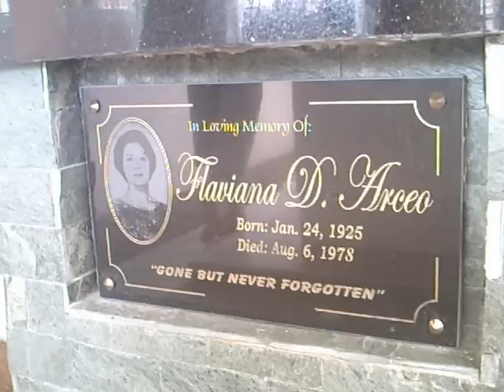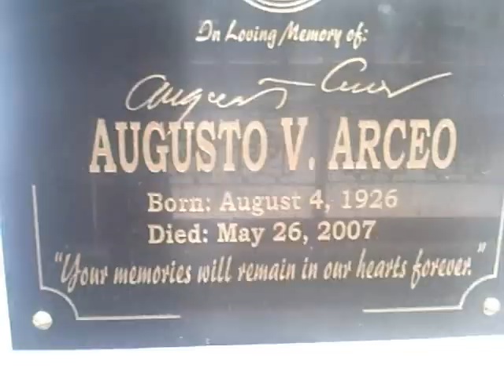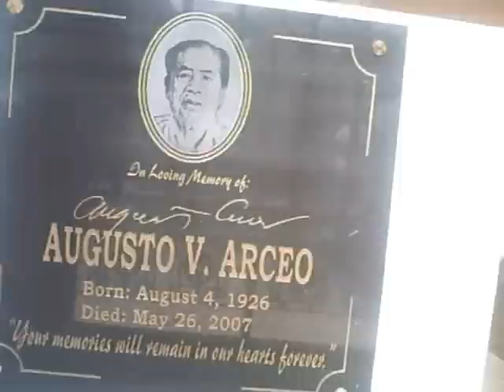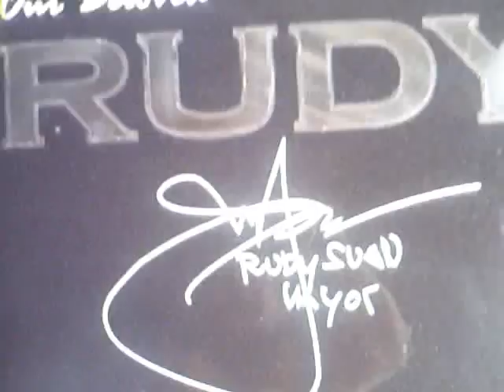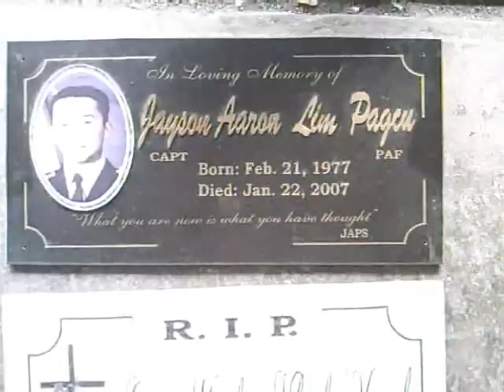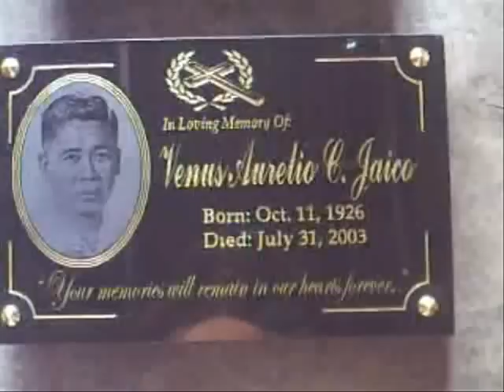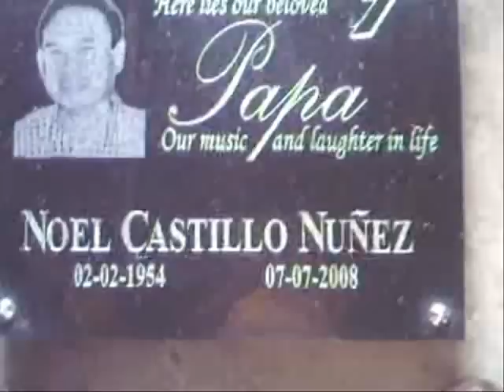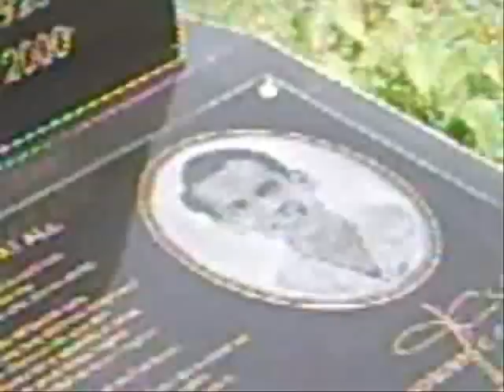LAPIDA , BRASS & STAINLESS LETTERS,STAINED GLASS (2) #09276162928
SAMPLE LAPIDA, STAINED GLASS & STAINLESS LETTERS